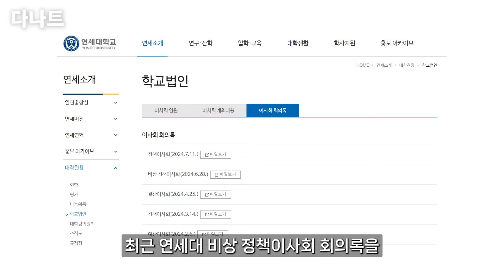연세대 골프학과 만든다? 비상 정책이사회 회의록 읽어봤습니다